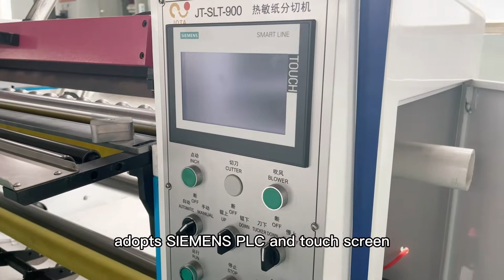Difference Between Semi Automatic Thermal Paper Slitter And Fully Automatic Thermal Paper Slitter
Jota Machinery is working on thermal paper slitters.

Our biggest advantage is the introduction of a fully automatic thermal paper slitting machine and a fully automatic thermal paper slitting machine.
In the process of following up with customers, we often encounter a problem: what is the difference between a fully automatic thermal paper slitting machine and a semi-automatic thermal paper slitting machine?

Our beautiful project manager Betty shot a video for you all about What's The Difference Between Our Semi-Automatic Thermal Paper Slitting Machine And Fully Automatic Thermal Paper Slitting Machine.

The semi-automatic thermal paper slitting machine model explained in our video is JT-AUX-900, and the fully automatic model is JT-SLT-900FA/1400FA.

If you don't know, you can visit our official to learn about the types of thermal papers slitters.

Point 1: Unwinder

The semi-automatic thermal paper slitting machine adopts the chain feeding system and the automatic thermal paper slitting machine adopts the hydraulic shaftless feeding system. For this reason, the fully automatic machine can withstand heavier thermal paper master rolls

The second point: the winding method

The fully automatic thermal paper slitting machine adopts the surface winding method, while the semi-automatic one adopts the normal winding method.

The third point: the position of the slitting knife

The semi-automatic slitter position is above and the fully automatic one is below. Although the position is different, the thermal paper can be cut.

The third point: configuration

The semi-automatic cash register paper slitting machine adopts Siemens PLC and HMI, but the automatic one is Inovance PLC. The frequency converter also uses the well-known Japanese YASAKAWA.

Thermal paper is called cash register paper, receipt paper, fax paper and so on. The use is very extensive. If you are currently looking for a thermal paper slitting rewinding machine or want to know thermal paper roll slitting machine, then  please contact our sales team.

تعمل شركة Jota Machinery على ماكينات تقطيع الورق الحراري. أكبر ميزة لدينا هي إدخال آلة قطع الورق الحراري الأوتوماتيكية بالكامل وآلة قطع الورق الحرارية الأوتوماتيكية بالكامل.
في عملية المتابعة مع العملاء ، غالبًا ما نواجه مشكلة: ما الفرق بين آلة قطع الورق الحرارية الأوتوماتيكية بالكامل وآلة قطع الورق الحرارية شبه الأوتوماتيكية؟ قام مدير المشروع الجميل لدينا Betty بتصوير مقطع فيديو من أجلك حول ما هو الفرق بين آلة قطع الورق الحراري شبه الأوتوماتيكية وآلة قطع الورق الحرارية الأوتوماتيكية بالكامل.

نموذج آلة قطع الورق الحراري شبه الأوتوماتيكية الموضح في الفيديو الخاص بنا هو JT-AUX-900 ، والنموذج الأوتوماتيكي بالكامل هو JT-SLT-900FA / 1400FA. إذا كنت لا تعرف ، يمكنك زيارة موقعنا الرسمي للتعرف على أنواع ماكينات تقطيع الورق الحراري.

الفرق بين آلة قطع الورق الحراري شبه الأوتوماتيكية وآلة القطع الورقية الحرارية الأوتوماتيكية بالكامل.

النقطة 1: فك اللف

تتبنى آلة قطع الورق الحراري شبه الأوتوماتيكية نظام تغذية السلسلة وآلة قطع الورق الحرارية الأوتوماتيكية تتبنى نظام التغذية الهيدروليكي بدون عمود. لهذا السبب ، يمكن للآلة الأوتوماتيكية بالكامل أن تتحمل لفات الورق الحرارية الأثقل

النقطة الثانية: طريقة اللف

تتبنى آلة قطع الورق الحرارية الأوتوماتيكية بالكامل طريقة لف السطح ، بينما تتبنى الآلة شبه الأوتوماتيكية طريقة اللف العادية.

النقطة الثالثة: موضع سكين القطع

يكون موضع الحز شبه الأوتوماتيكي أعلى والموضع الأوتوماتيكي بالكامل بالأسفل. على الرغم من اختلاف الموضع ، يمكن قص الورق الحراري.

النقطة الثالثة: التكوين

إن آلة قص الورق لتسجيل النقد شبه الأوتوماتيكية تستخدم Siemens PLC و HMI ، لكن الآلة الأوتوماتيكية هي Inovance PLC. يستخدم محول التردد أيضًا YASAKAWA اليابانية المعروفة.

يُطلق على الورق الحراري ورقة تسجيل النقد وورقة الإيصال وورق الفاكس وما إلى ذلك. الاستخدام واسع جدا. إذا كنت تبحث حاليًا عن آلة لف وتقطيع الورق الحراري أو تريد معرفة آلة قطع لفة الورق الحراري ، فيرجى الاتصال بفريق المبيعات لدينا.

آلة قطع الورق الحراري شبه الأوتوماتيكية:  https: //youtu.be/KSvjdzSNBvc
آلة قص ورق حرارية أوتوماتيكية بالكامل:  https: //youtu.be/TWRfUTxiEgo